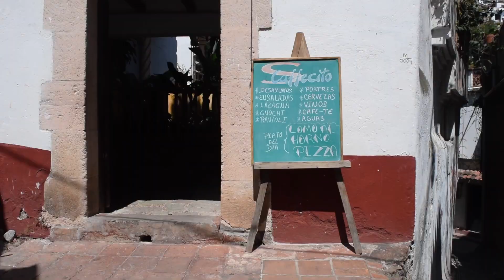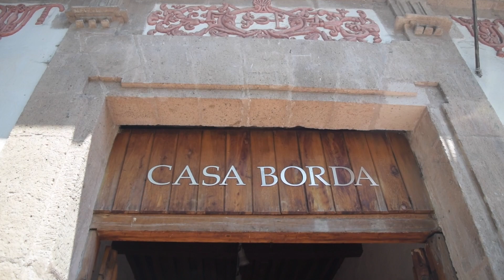Taxco / Cristo monumental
Visitamos Taxco y apreciamos la increíble vista desde el mirador del Cristo monumental.